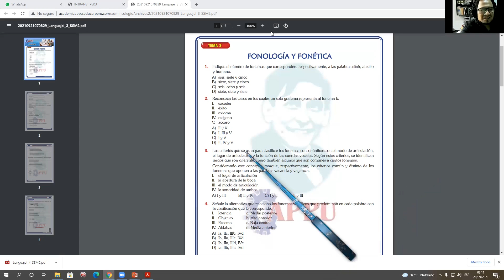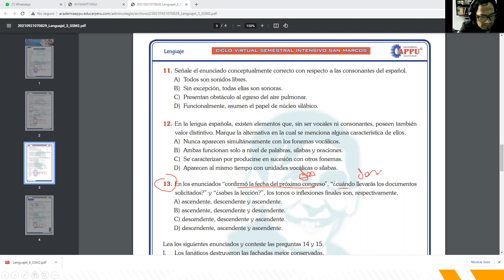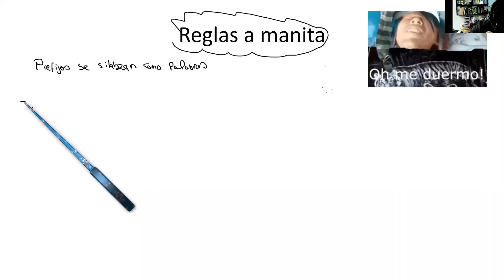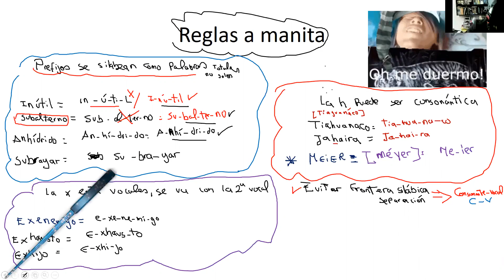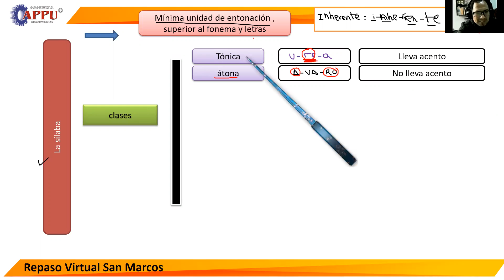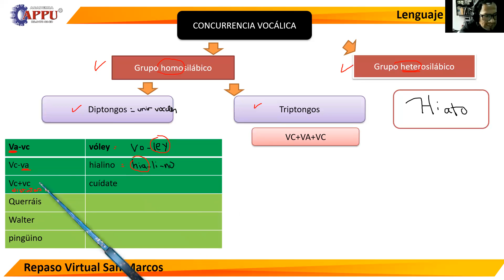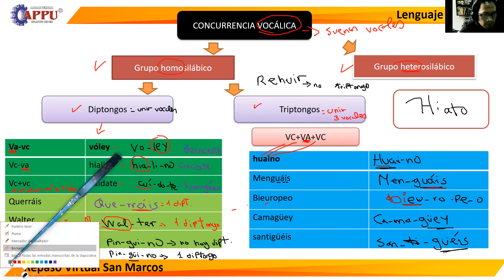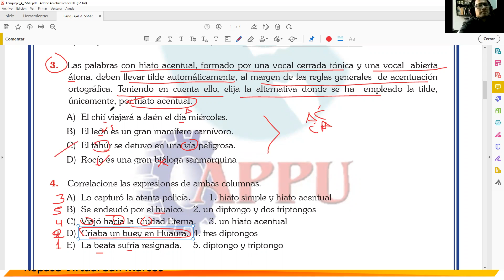TEMA 4 CONCURRENCIA VOCÁLICA (S-ISM)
CLASES DE TRIGONOMETRÍA (APPU)